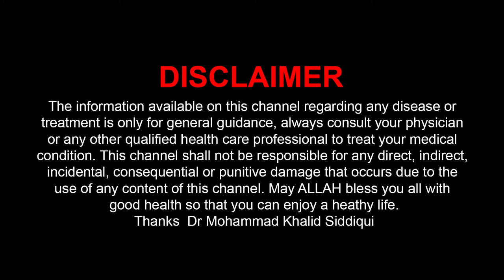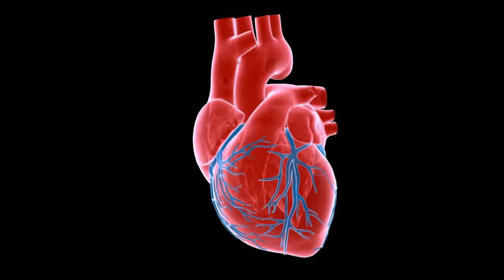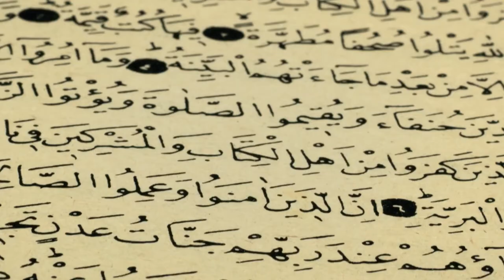रोज़ा रखने के प्राकर्तिक फायदे || Medical Benefits Of Fasting || Ramadan & Benefits Of Ramzan Roza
About...
Dr Mohammad Khalid Siddiqui is a retired Associate professor from Rajkiya Takmeel- Ut- Tib College & Hospital  Lucknow, it is Unani Medical college & Hospital of Government of Uttar Pradesh Lucknow (India)